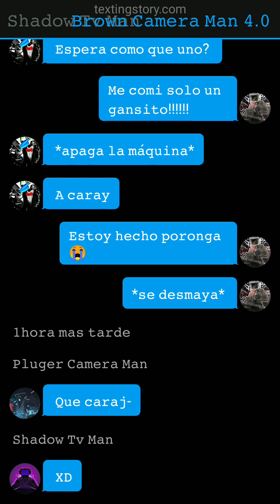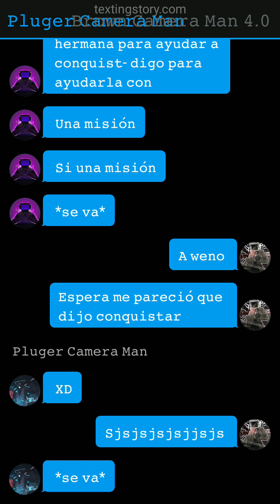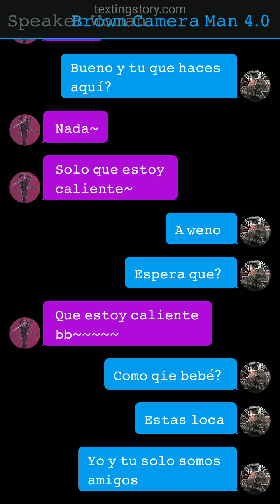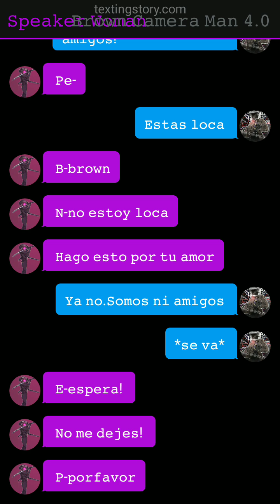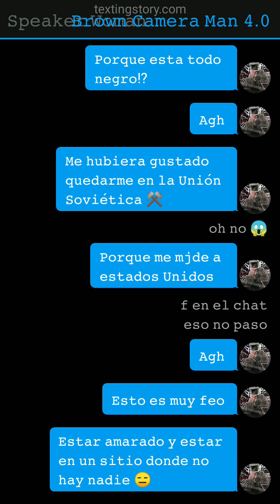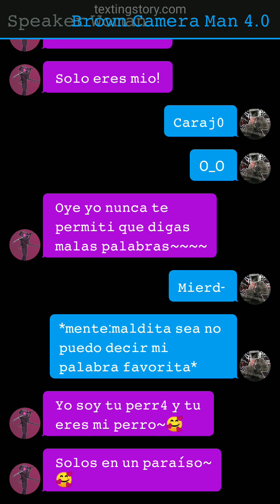𝚋𝚛𝚘𝚠𝚗 𝚡 𝚑𝚊𝚛𝚎𝚖 𝚕𝚊 𝙳𝚎𝚌𝚕𝚊𝚛𝚊𝚌𝚒𝚘́𝚗 𝚎𝚗 𝚞𝚗 𝚜𝚞𝚎𝚗̃𝚘#cameramansimp#skibiditoilet#speakerwoman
𝙸𝚗𝚒𝚌𝚒𝚘́ 0:03
𝙳𝚎𝚌𝚕𝚊𝚛𝚊𝚌𝚒𝚘́𝚗 2:15
Final 5:39